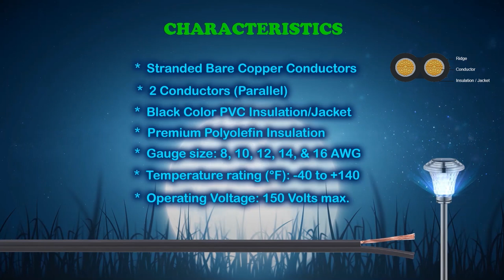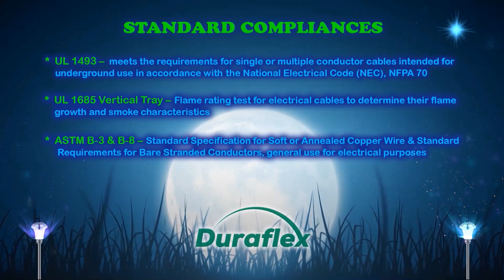Premium Underground Landscape Lighting Cable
A short video showing Syston Cable's Premium Underground Landscape Lighting Cable.

System is ON™ Syston Cable Technology is an American corporation that designs, manufactures, and sells high-speed electronic cables primarily used in DataComm, A/V, Security, and Electrical markets. The company is headquartered in California, USA. Our combined global team of employees, innovators, and technologists have empowered customers in all regions of the world to anticipate what’s next and push the boundaries of what’s possible.

As always we are here to help, and if you have any questions about any Syston Cable products, give us a ring at 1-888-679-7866, or through email at .